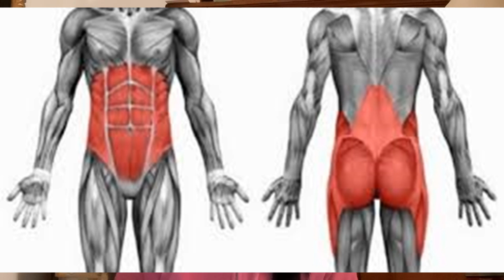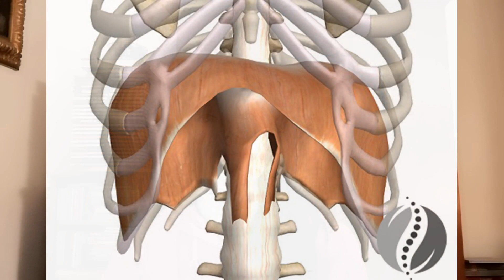LA CORE STABILITY. Cos'è e come si allena